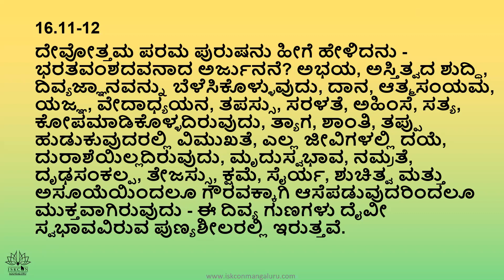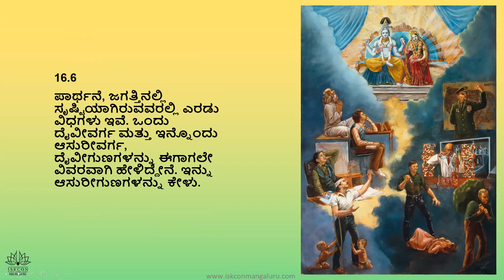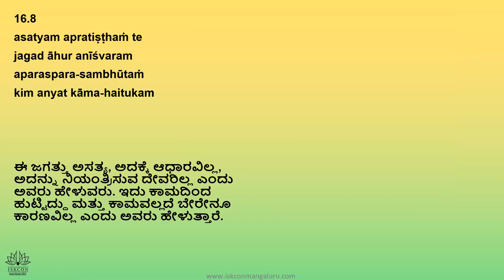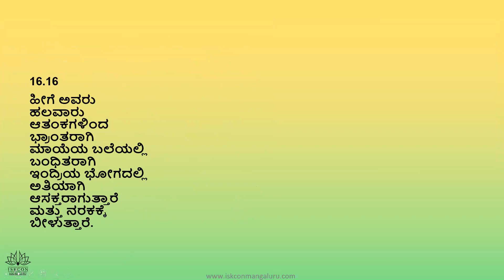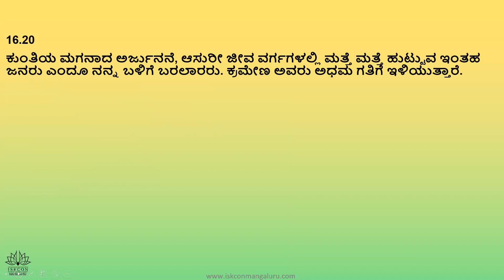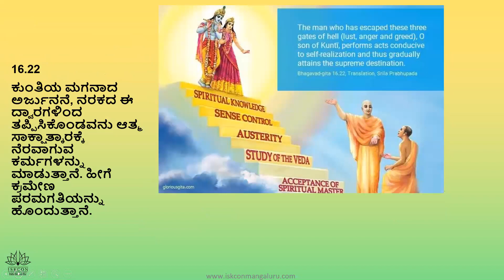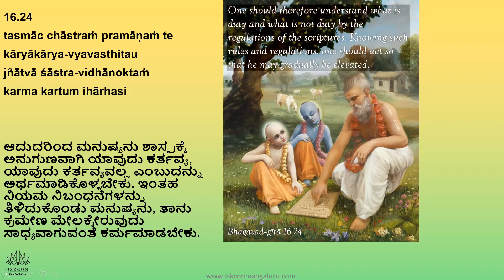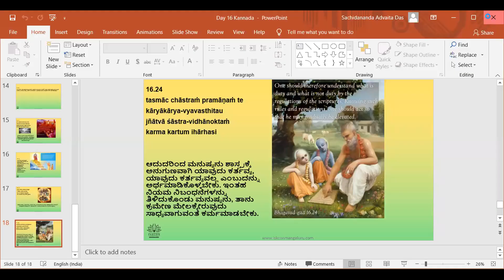ಭಗವದ್ಗೀತೆ ಅಧ್ಯಾಯ 16 ಬ್ಯಾಚ್ ಸಂಖ್ಯೆ 9 ಸಚ್ಚಿದಾನಂದ ಅದ್ವೈತ ದಾಸ್